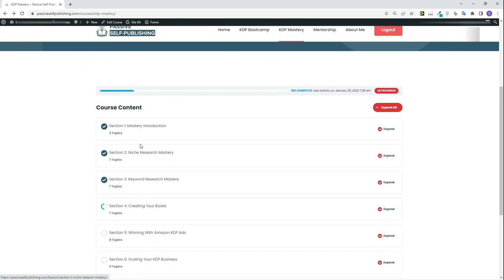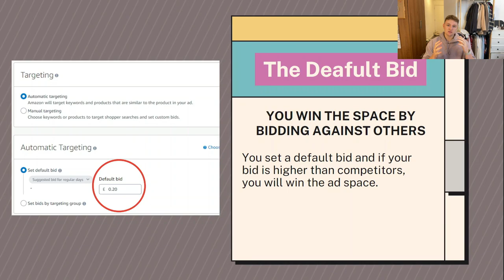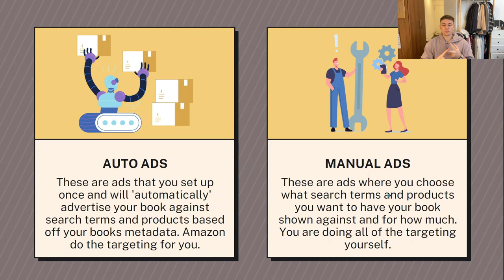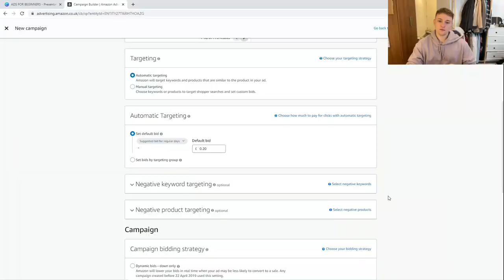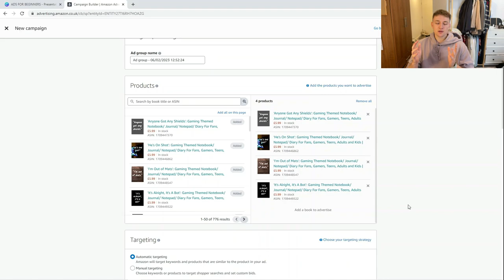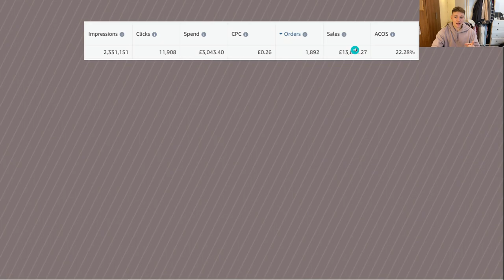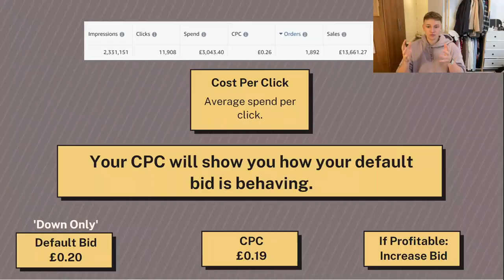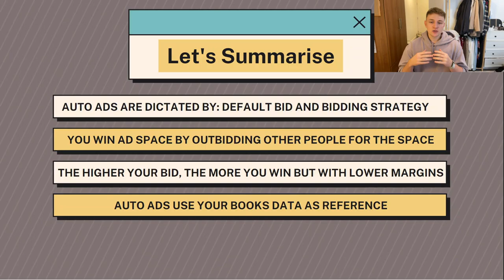Amazon KDP Ads For Beginners - Everything You Need To Know To Start Advertising On KDP In 2024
I first started self-publishing on Amazon KDP in October 2019 and have since made over £130,000 in book royalties and scaled it into a 6-figure online business. On this channel, I aim to teach you to do the same by providing tutorials, analysis and other KDP-related tips.